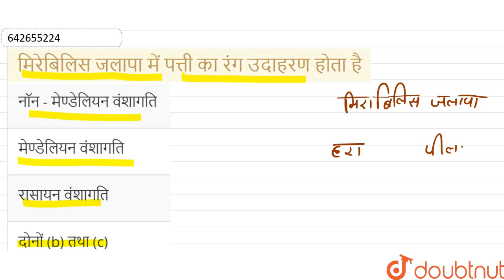मिरेबिलिस जलापा में पत्ती का रंग उदाहरण होता है | 12 | वंशागति तथा विविधता के सिद्धांत | BIOLOG...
मिरेबिलिस जलापा में पत्ती का रंग उदाहरण होता है
Class: 12
Subject: BIOLOGY
Chapter: वंशागति तथा विविधता के सिद्धांत
Board:NEET

👉 Have Any Query? Ask Us.